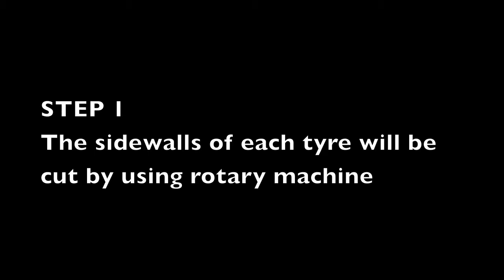Gcycle - Step 1 - Tyre Recycling Process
Gcycle is a leading tyre recycling company in Malaysia. Our Company invests in the scrap tyre recycling industries and helping to transform your old tyres into a wide variety of applications.

Examples of use of Gcycle's finished product are:

•   Athletics Tracks
•   Brake Pads
•   Building Insulation -- noise and vibration insulation
•   Civil Engineering Applications
•   Fuel For Energy Recovery
•   Matting Surfaces
•   New Tyre Manufacture
•   Playground Surfaces
•   Road Surfaces
•   Sporting Surfaces
•   Tile Adhesives

What Gcycle aims?

Thousands of scrap tyres are illegally dumped in our precious bushland and waterways each year, and result in a waste of resource, a fire hazard and a threat to the environment. Gcycle aims to turn these scrap tyres into a valuable resource by recycling. The recycling will reduce the waste and contribute to a greener environment.

The company

Gcycle, founded in 1971, as a small retailer of tyres, wheels, batteries and wheel alignment servicing in Kedah, northern state of Malaysia. Over a decade, Gcycle continues to grow by providing excellent service to the customers. Today, we use modern tyre changing equipments and wheel alignment machines, to service almost all types of tyres from trailers, cars, vans to large line haul trucks, buses & coaches, earthmovers, forklifts, and container carriers.

In 2005, Gcycle entered the tyre recycling business. As shredded or crumbed rubber has many benefits which has led to continue growth in processing capacity around the world, we introduced a modern tyre recycling machine in 2008 to enhance the speed, efficiency and quality of the production. To ensure sufficient scrap tyres supply to meet increasing demand, we have also formed strategic partnerships with many tyres retailers, large and small, across Malaysia.

Today, we are capable to produce at least 300 tonnes of rubber and 60 tonnes of steel every month.

Gcycle aims to turn the scrap tyres into a valuable resource.

We are proudly involved in any tyre business.

Gcycle Recycling Process

Gcycle collects scrap tyres from each tyre retails around northern state of  Malaysia, and transports them to Gcycle facility that is located in Sungai Petani.

First of all, the tyres will be sorted based on the sizes before further processing.

STEP 1
The sidewalls of each tyre will be cut by using rotary machine

STEP 2
Centre part of tyre tread will be cut into a long narrow strip

STEP 3
The narrow strip will be shredded into many square pieces

STEP 4
Tyre sidewalls will then be crushed in order to separate the steel wire & rubber

STEP 5
The granulator machine will be fed by many square pieces being shredded

STEP 6
1-5mm tyre rubber granules will be transferred to first collector

STEP 6
Less than 1mm steel free rubber powder will be separated to second collector

STEP 6
Steel wire bead will be removed to third collector

The following products will be sold separately to different customers

1. 1-5mm tyre rubber granules
2. less than 1mm steel free tyre rubber powder
3. Scrap steel wire

The recycled rubber offers a range of benefits that incorporated into the number of modern applications.

These benefits include:

•  100% recyclable material, and environmental friendly
•  Cost effective
•  Impact resistance for safety
•  No odour, non toxic, resist fading and insect resistant
•  Good sound attenuation within construction applications
•  Durable

Please visit